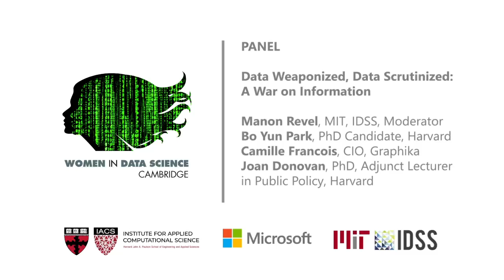"Data Weaponized, Data Scrutinized: A War on Information"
Women in Data Science (WiDS) Cambridge Panel Discussion: Fake news, misinformation, disinformation… these all became buzzwords in 2016 during the US presidential election. Four years later, have we made sense of them? As inaccurate information is spread at an unprecedented scale and speed online, we rediscover a very old truth: information can be manipulated. What is the data needed to prevent truth from manipulation?

PANELISTS:

Manon Revel, Moderator
Doctoral Student, Social & Engineering Systems, (IDSS) MIT

Joan Donovan, PhD,
Director, Technology and Social Change (TaSC) Research Project, Shorenstein Center

Camille François
Chief Innovation Officer, Graphika

Bo Yun Park
Ph.D. Candidate, Sociology, Harvard University

This panel discussion was part of the 2020 Women in Data Science (WiDS) Cambridge Conference, held March 6, 2020.